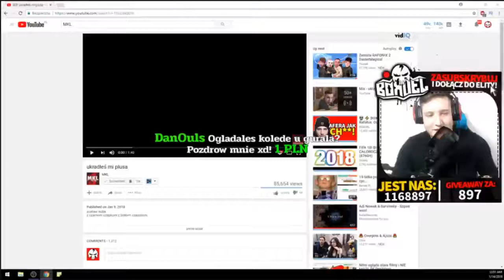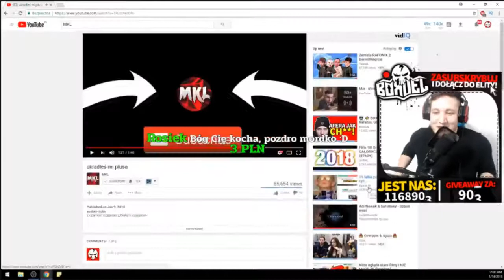[SHOT] BOXDEL - "Ogląda film ukradłeś mi plusa MKL"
JEST TO SHOT Z LIVE BOXDELA ZAPOMNIAŁEM GO WCZORAJ WRZUCIĆ ALE JEST DZIŚ. BOXDEL OGLĄDA FILM P.T ,,UKRADŁEŚ MI PLUSA'' ZROBIONY PRZEZ MKL